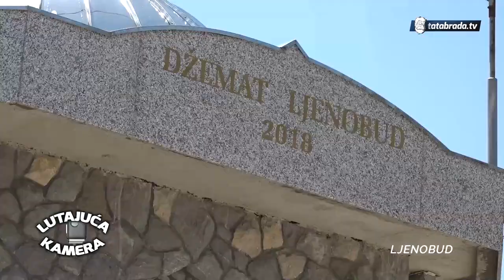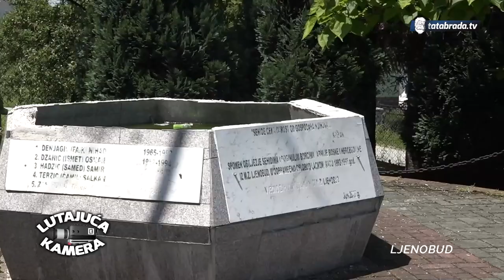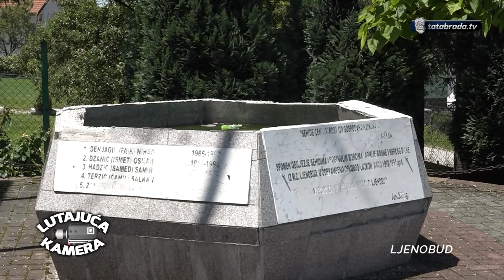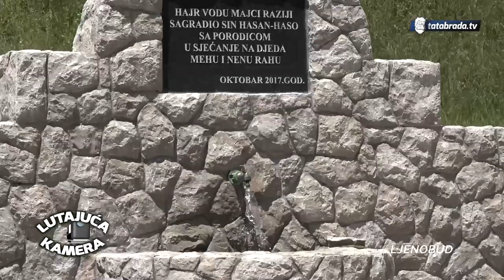LUTAJUĆA KAMERA #21 Ljenobud - tatabrada.tv